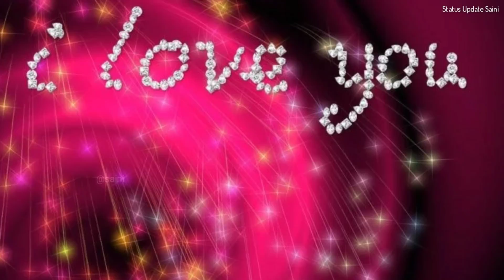Dil De Diya Hai